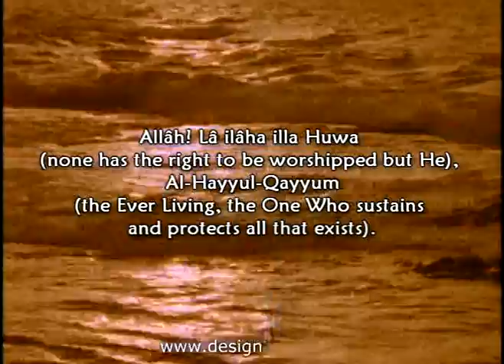Aayatul Kursî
The Greatest Verse in the Qur'aan!